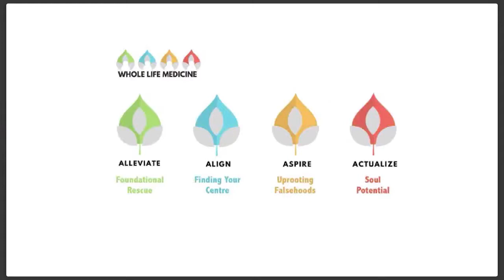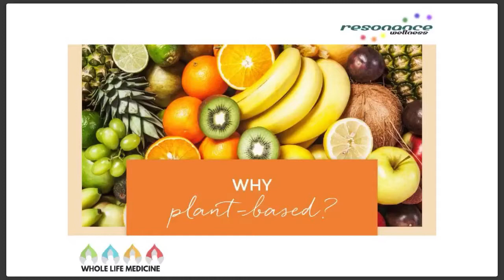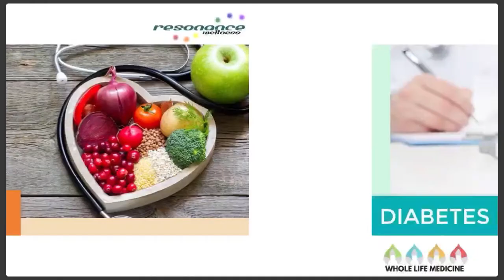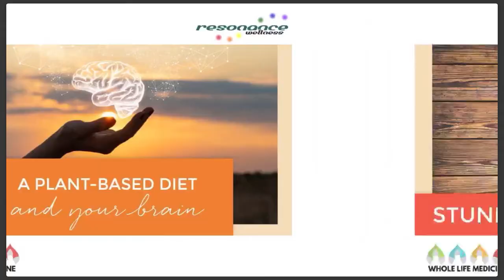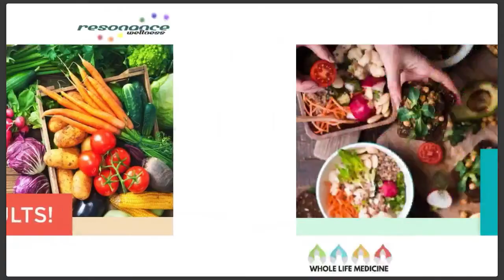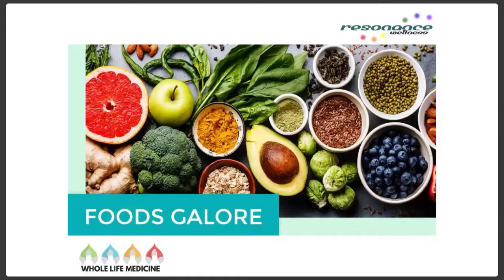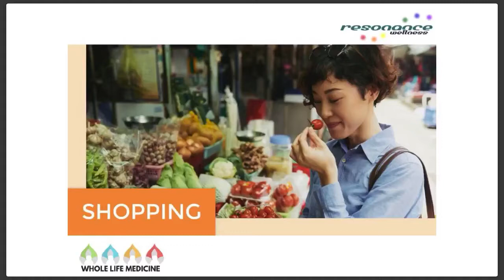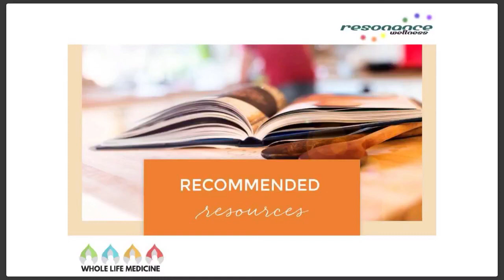Whole Foods, Whole Life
Here is the next video in Dr. Gaul's monthly Alleviate series in Whole Life Medicine for patients and friends at Resonance Wellness.
I’ll start by discussing the meaning of a whole food, plant-based diet. I’ll also share scientific backed benefits of making the switch, and explain easy steps for transitioning to a whole food, plant-based lifestyle.
By joining Whole Foods, Whole Health, you are taking a necessary step in the direction of taking back control over your health. Obesity, heart disease, and diabetes are largely preventable with lifestyle changes. With the increasing cost of health care, can you afford not to be healthy?